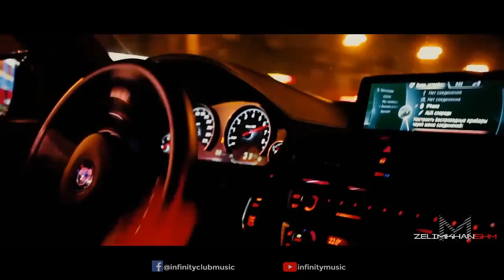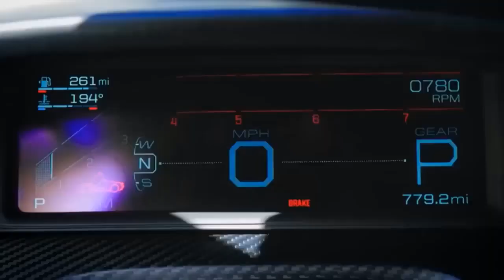BASS BOOSTED MUSIC MIX 2023 🔈 BEST CAR MUSIC 2023 🔈 BEST EDM, BOUNCE, ELECTRO HOUSE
BASS BOOSTED
EDM BASS
2023
NEW
CAR
BASS
CAR BASS
CAR MUSIC
DROPS